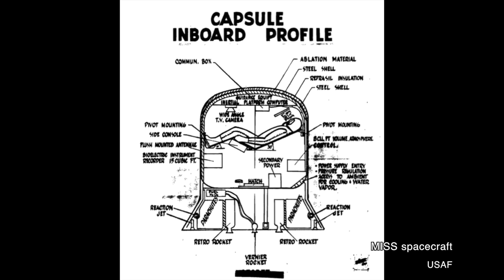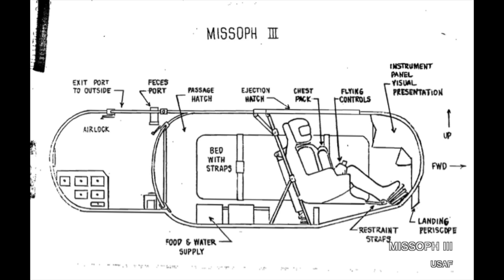How The Air Force Planned To Put Men on the Moon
In the spring of 1958, after President Dwight Eisenhower called to created a civilian space agency, the US Air Force assumed it would lead any national spaceflight effort. As such, the service prepared a detailed, multi-stage plan called Man in Space with the goal of landing a man on the Moon by the mid 1960s. More on this fascinating lunar program that wasn't is on my blog, Vintage Space, over at Popular Science

There's plenty more olde timey space to explore on Vintage Space, too!

And don't forget my new book, Breaking the Chains of Gravity, is available now in the UK and January 12 in the US, Canada, Australia, and India (I think!).

I'm also selling signed hardcover editions of my book on my website!

Connect on Facebook, Google+, Instagram, and Twitter as @astVintageSpace

Like Vintage Space in all its incarnations? Consider becoming a patron!